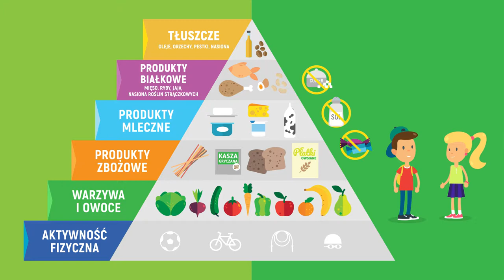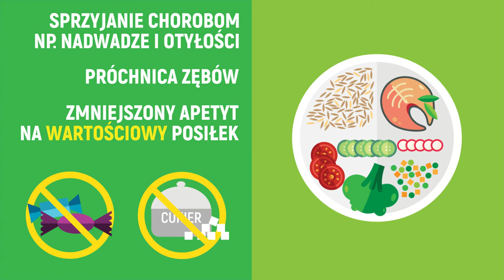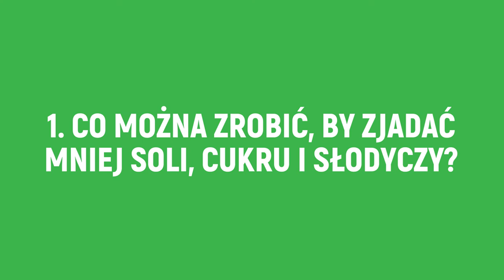Przygody Oli i Stasia #12 Sól, cukier, przyprawy